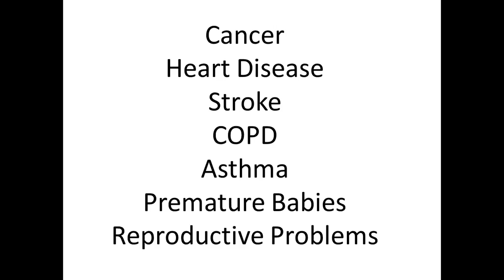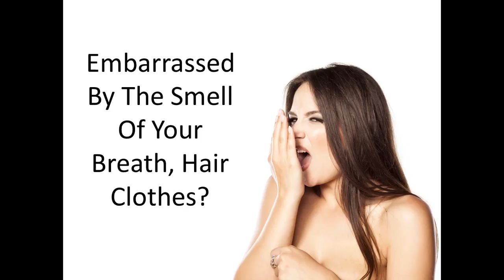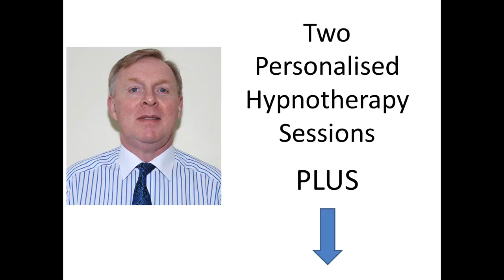How To Stop Smoking Now.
In this video Sean explains how hypnotherapy can help you to stop smoking permanently. He points out the dangers of smoking and how cigarettes effect not just ourselves but passive smoking is extremely hazardous to babies and children. Hypnosis has been demonstrated to be the best way to stop smoking. The video gives you plenty of reasons to stop smoking and reinforces the belief that you are in control of your life. Believe it or not quitting cigarettes is much easier than most people imagine.

In addition a stop smoking hypnosis session is extremely relaxing and pleasant. There are no drugs or chemicals involved. In fact hypnosis is one of the healthiest and most potent ways to relieve stress.

The video explains the components of  "The Breathe With Ease Stop Smoking Programme" Two stop smoking hypnosis sessions plus a set of four specially produced quit smoking CD's that reinforce the sessions.

If you would like to know more about hypnotherapy and how it can help with all kinds of habits and unhealthy behaviours as well as stopping smoking visit the site below:

I hope to chat soon

Sean Mc Gee